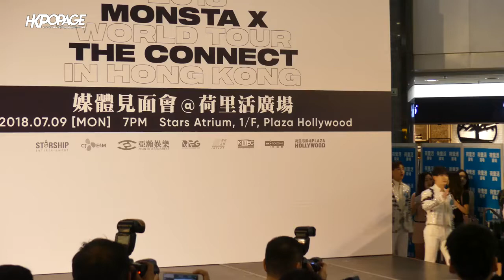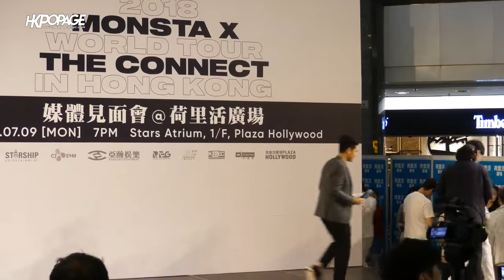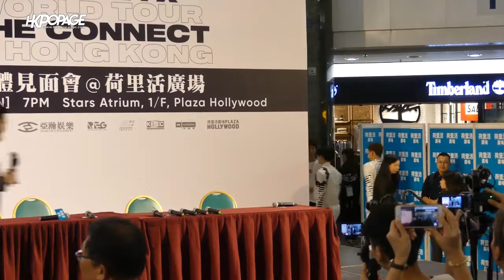180709 MONSTA X WORLD TOUR THE CONNECT in Hong Kong Press Conference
MONSTA X Official Light Stick ver2
Monsta X Kpop Desk Calendar with Photo Cards
Monsta X - One of A Kind [Ver. 1+Ver. 2 +Ver. 3 +Ver. 4 Full Set Ver.] (The 9th Mini Album)
[Pre Order] 4CD+4Photobook+4Folded Poster+Others with Tracking, Extra Decorative Stickers,
Starship Entertainment Monsta X - Transparent Photo Cards 25pcs

babyhealthy Kpop Monst 3D Digital Printed Wonho Jooheon
IM Shownu Minhyuk Hoodie Sweatshirt Pullover